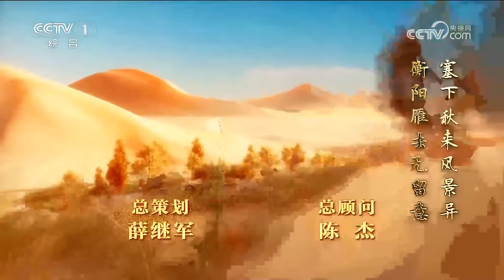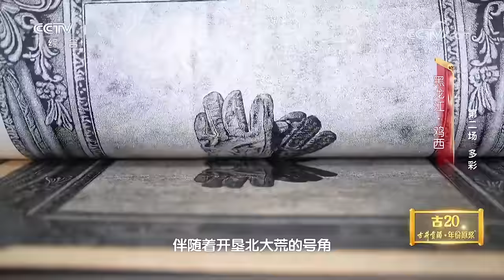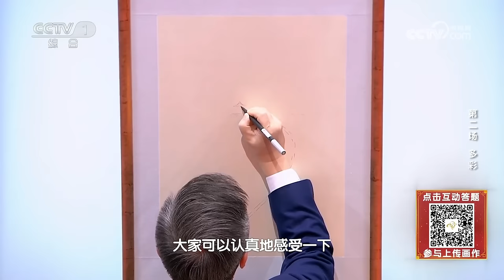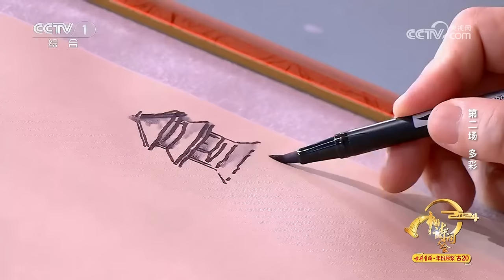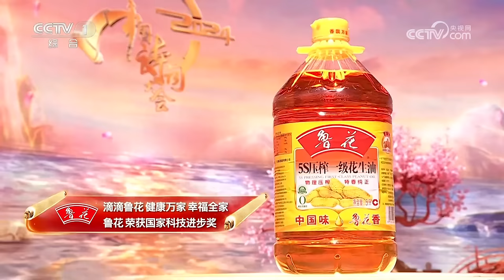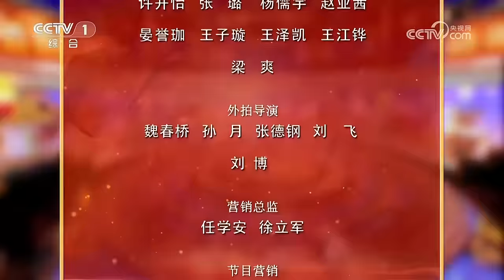【Full】诗词大会举办“汉唐宋明”集体婚礼，10岁小孩哥钢琴演绎李白诗歌 | CCTV「2024中国诗词大会」20240317 第二场 多彩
人生原有百味，生活自当多彩，与诗意同行，为人生着色，本期节目中，让我们与“多彩”相约，探寻诗词之美，体悟多彩生活，创造诗意未来！

0:00:00 本期节目主要内容：
0:10:42 古人取名完美地展现了东方美的韵味；
0:17:22 10岁小孩哥用钢琴演绎李白的诗；
0:33:42 探寻诗词中的洗衣发展史；
0:43:46 邂逅多彩浪漫，共赴一场跨越时空的“集体婚礼”；
0:52:18 中国古人有自己的综艺；
1:10:45 画中有诗 康震现场作画；
1:27:41 位置飞花令“山”。

《2024中国诗词大会》萃取提炼“春天、多彩、勇毅、山河、相逢、寒暑、风味、先生、灯火、在路上”十大主题，尽展中华民族历史之美、山河之美、文化之美。